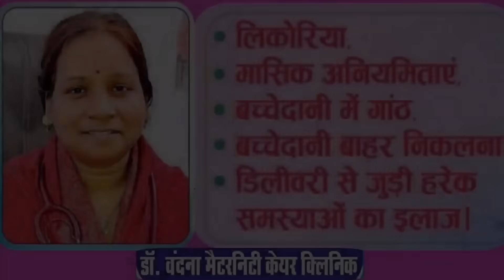बैरिस्टर ओसामा सहाब ने कैदी वैन से क्या कहा? सुनिए!